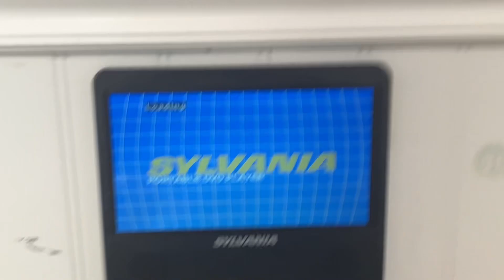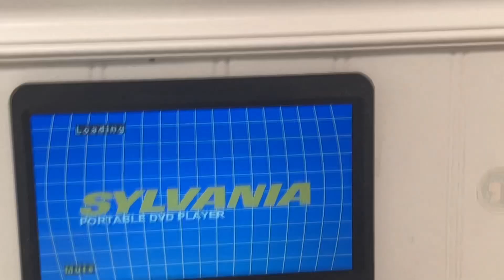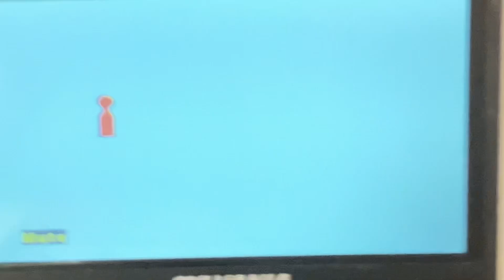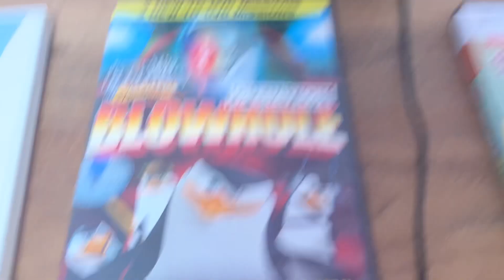Triple Feature DVD Opening #113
1. Adventure Time Fionna And Cake (2013)
2. The Penguins Of Madagascar Operation: Blowhole (2012)
3. Sunny Day Welcome To The Pet Parlor (2019)
Note: Hopefully Any Of These Openings Will Not Be Copyrighted, Especially The Penguins Of Madagascar Operation: Blowhole!